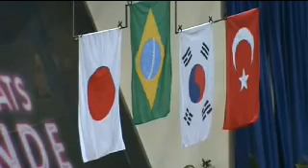Sarah Menezes é bicampeã mundial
Video da final entre Sarah Menezes e Hiromi Endo (JAP) no Mundial Júnior 2009. Imagens de Kenji Saito (CBJ)